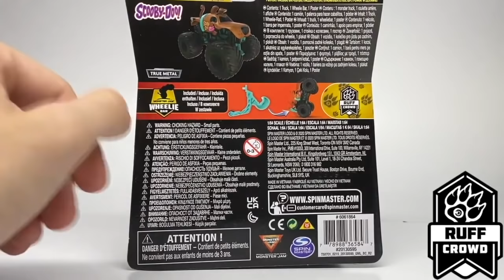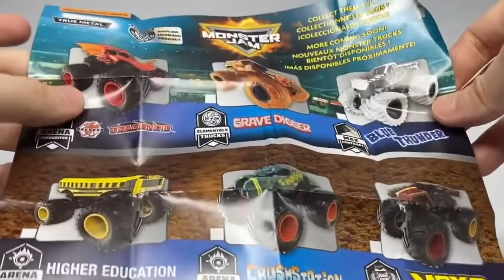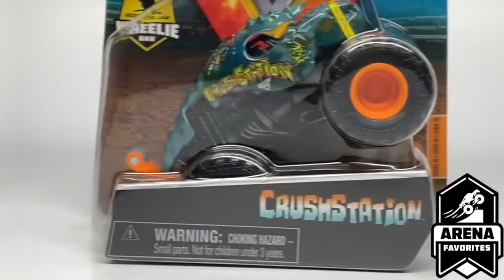SPIN MASTER MONSTER JAM SERIES 18 | 1:64 SCALE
Time stamps for key moments/individual reviews:
0:00 - Intro Clip
0:26 - Opening Information
2:54 - Series 18 Poster
3:29 - Scooby-Doo! (Ruff Crowd)
4:20 - Bakugan Dragonoid (Arena Favorites)
6:17 - Camden Murphy's Name on Wing (Bakugan Dragonoid)
6:59 - Bakugan Dragonoid (Arena Favorites) [Continued]
7:13 - Blue Thunder (Max Contrast)
8:53 - Higher Education (Arena Favorites)
9:05 - Story Behind New Tooling (Higher Education)
10:30 - Higher Education (Arena Favorites) [Continued]
13:55 - Max-D (Wreckless Trucks)
18:01 - Grave Digger (Elementals Trucks)
20:02 - BroCamino (Arena Favorites)
22:43 - Raw Crushstation (Arena Favorites)
22:50 - The Making of Raw Crushstation
23:55 - Raw Crushstation (Arena Favorites) [Continued]
27:31 - Megalodon (Showtime Trucks)
28:26 - Closing Remarks

I want to give a special thank you to Spin Master for making this video possible and supplying the products shown.

The “MonsterJamOCD” logo was designed by @mutant_zoomies on Instagram. Music in the background is from YouTube’s own copyright-free music library. Special thanks to David Lee Imaging for the narration in the intro. None of the music in the intro is mine. All Monster Jam truck logos and the Monster Jam logo is the property of FELD Entertainment. Any independent logos used are property of each respective team. The Spin Master logo is the property of Spin Master.

Please note: I am partnered with Spin Master. Spin Master supplies these products. Oftentimes reviews are on products that are not in stores yet but will be released in the following weeks after a review is published.